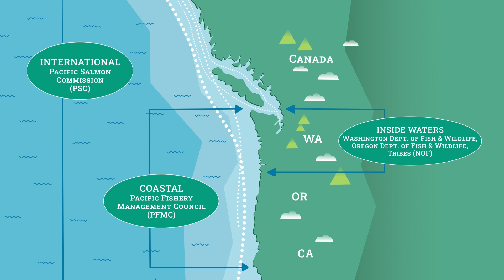Sound Management: Conserving Pacific Northwest salmon through cooperation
Managing salmon populations in Washington means navigating and understanding complex ecosystems across the Pacific Northwest, requiring partnership and collaboration at the federal, state, tribal, and local levels. WDFW works to balance conservation and recovery of Endangered Species Act-listed salmon stocks while providing fishing opportunity that supports recreational and commercial fisheries critical to the health and economic well-being of Washington.

Learn more about North of Falcon and how WDFW sets salmon seasons